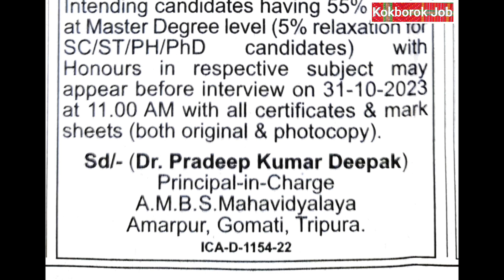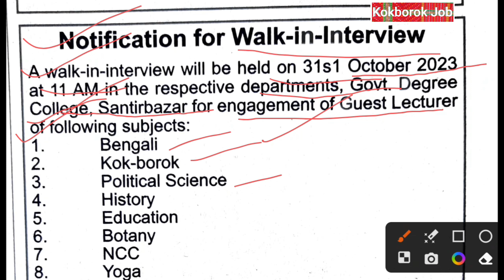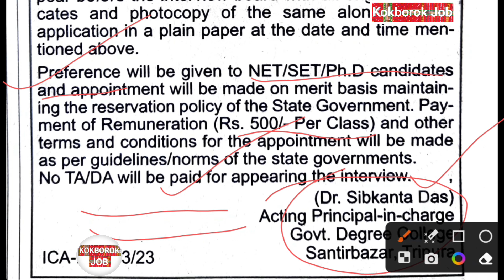Two New Notification | Kokborok Job | Tripura latest Job Update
kokborok job

 2023 tripura job notification 2023,new job in tripura state 2023,tripura jobs 2023,tripura job update,tripura job vacancy,tripura post

tripura jobs 2023,tripura job,new job in tripura state 2023,tripura job news2023,tripura post office job 2023,tripura new job interview 2023,

Hi mare kiching Khulumkha 🙏 tei Lamsugu Kokborok Job chennal o,
Oh Chennal ni bisingtwi norok nugui mangnai kwtal job advertisement, Admission, Results, tai Education Information related videos rog.

This Channel - Job|| Admission|| Education Information